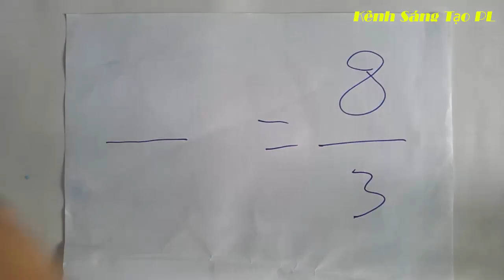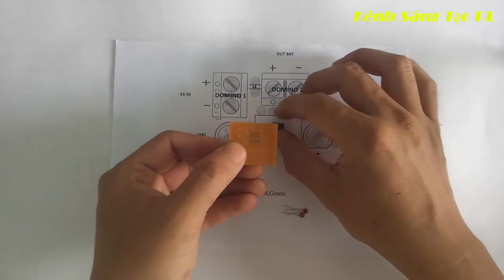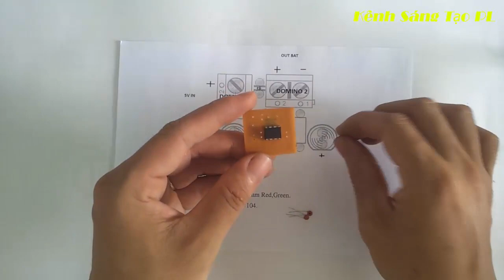Hướng Dẫn Làm Mạch In Không Cần Bàn Ủi ! Cực Kì Đơn Giản ! Demo Mạch Nạp Pin Lion 18650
Chào các bạn đã đến Kênh Sáng Tạo  PL
Mình sẽ hướng dẫn cho các bạn một phương pháp làm mạch in mới,cực kỳ đơn giản, không cần dùng bàn ủi. Demo mạch nạp pin lion 18650.

Chuẩn bị:
- Dung dịch acetone (các bạn mua ở các cửa hàng,loại này rất thông dụng)
- Fecl3 (các bạn mua  ở cửa hàng điện tử hoặc hóa chất)
- Cồn 90 độ (các bạn mua ở các quầy thuốc.
- Board đồng
- Giấy nhám.
- IC MT 3582DA
- 2 tụ 104
- Led xanh
- Led đỏ
Bước 1: Tạo dung dịch chuyển mạch
Bước 2: chuyển mạch in lên  board đồng
Bước 3: Ăn mòn
Bước 4: Khoan và hàn linh kiên
Bước 5: Thử mạch nạp pin lion